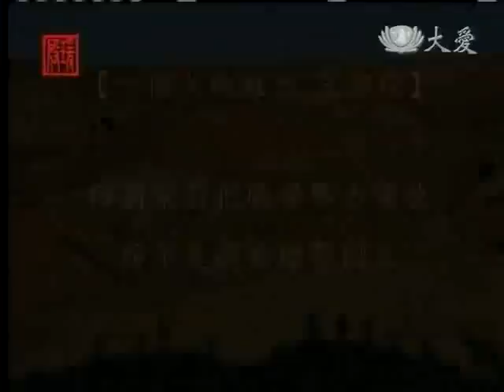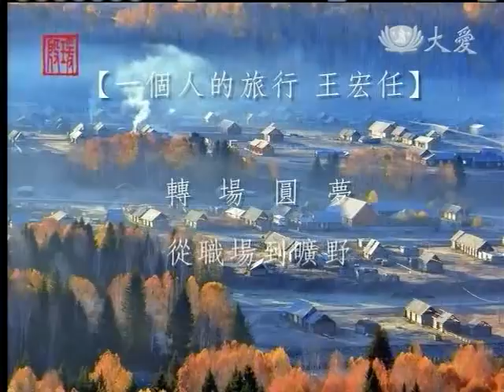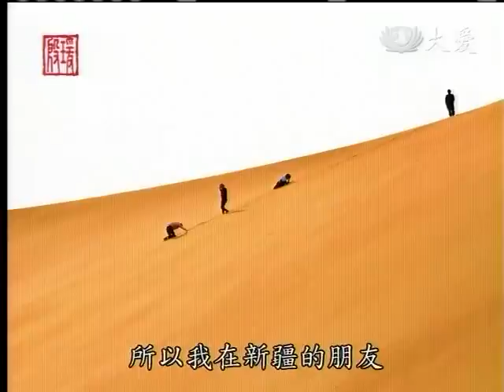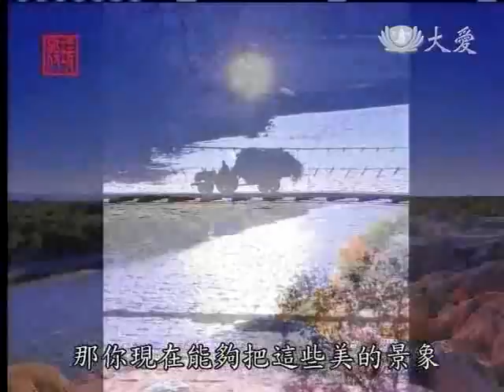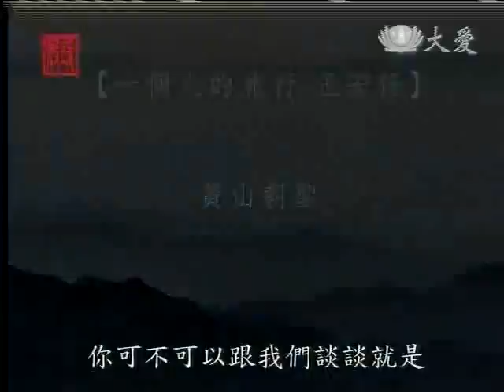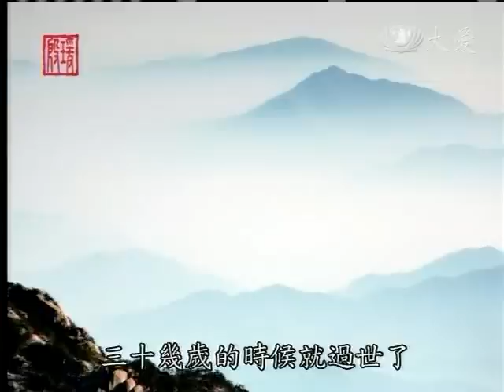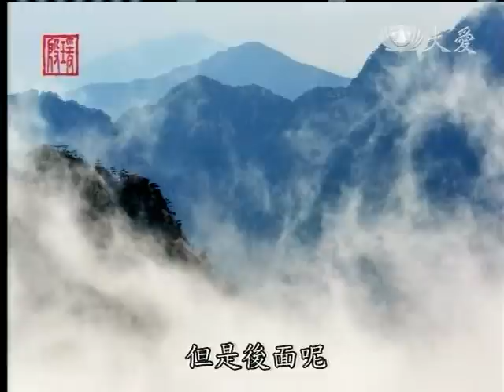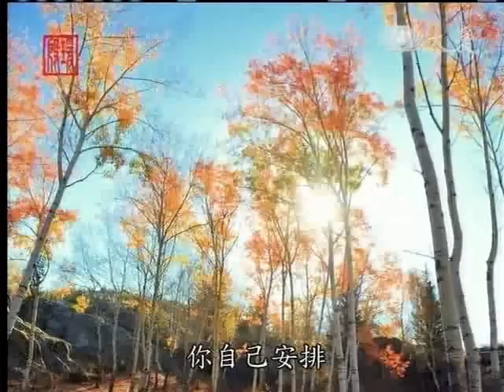20120415《殷瑗小聚》一個人的旅行--王宏任